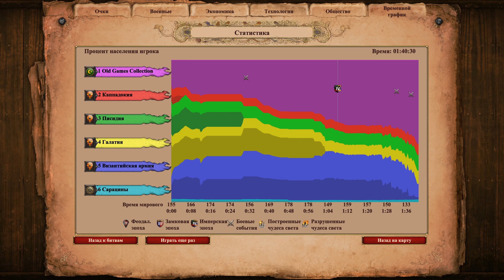Age of Empires II: Definitive Edition | Исторические Битвы | ТЮРКИ | Манцикерт (1071) 1440p/60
by necromancer_al (Прохождение разных кампаний в легендарной стратегии №1 "Age of Empires 2 / Эпоха Империй 2", на этот раз в лучшем её графическом переиздании.)

Манцикерт:
Тюрки-сельджуки ураганом пришли из степей и покорили мусульманские султанаты на востоке. Теперь грозные тюркские всадники столкнутся с гордыми византийцами у цитадели Манцикерт.

Разработчик - Forgotten Empires, Tantalus Media, Wicked Witch Software
Издатель - Xbox Game Studios
Часть серии - Age of Empires
Дата выхода - 14 ноября 2019
Лицензия - проприетарная
Жанр - стратегия в реальном времени
Геймдизайнер - Bert Beeckman
Платформа - Windows
Режимы игры - однопользовательский, многопользовательский
Носитель - цифровая дистрибуция

Age of Empires II: Definitive Edition — компьютерная игра в жанре стратегии реального времени, разработанная студией Forgotten Empires и выпущенная Xbox Game Studios. Является полным ремастером оригинальной игры Age of Empires II: The Age of Kings, приуроченным к двадцатилетию оригинала. Содержит значительно улучшенную графику, поддержку разрешения 4K, новую однопользовательскую кампанию под названием «Последние ханы», и четыре новых цивилизации. Также включает в себя все предыдущие дополнения к оригинальной игре и её HD-переизданию. Выпущена 14 ноября 2019 года для Microsoft Windows.